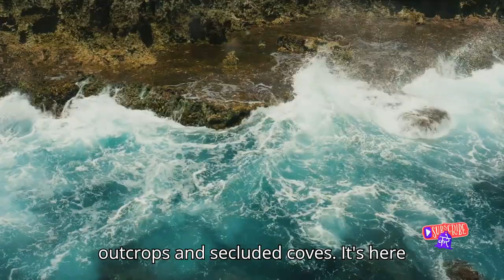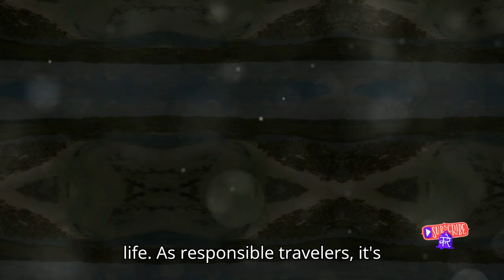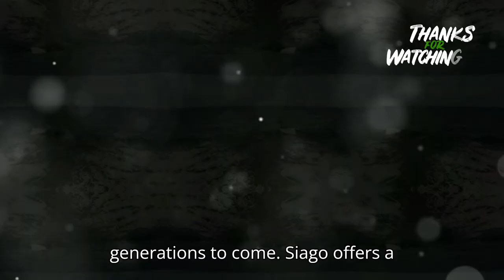Surf's Up in Siargao The Ultimate Travel Guide for Adventurers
Join us on an incredible journey through Siargao, the ultimate surfing paradise in the Philippines! In this comprehensive travel guide video, we will take you on a mesmerizing adventure, exploring the island's renowned surf spots, stunning landscapes, and rich cultural heritage. Get ready to be captivated by the beauty of Siargao and discover why it's a must-visit destination for all travel enthusiasts! 🌊🌴🏄

OUTLINE:

00:00:00 Welcome to Paradise
00:00:54 Surfing Paradise
00:02:41 Island Adventures
00:04:34 Cultural Immersion
00:06:43 Sustainable Travel
00:08:44 Conclusion